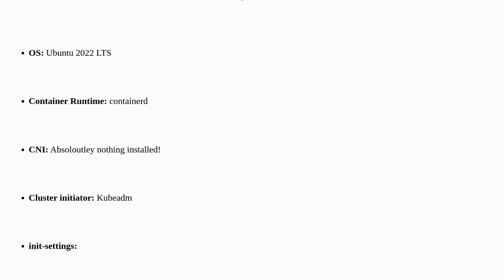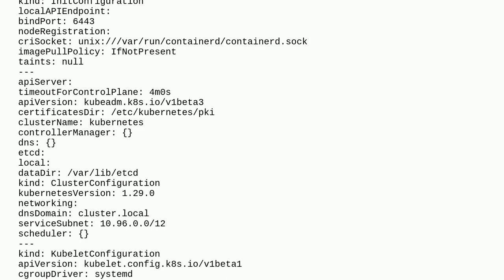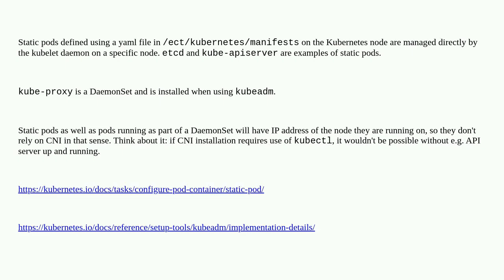Why does kubeproxy, apiserver and etcd not need CNI plugins to start?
A special thanks goes out to the community

  cilium kubeadm calico kubernetes containerd